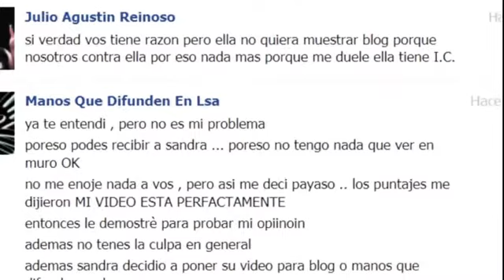YO VI PRIMERA VEZ ERROR !!! Y QUE HACER FUTURO !!!